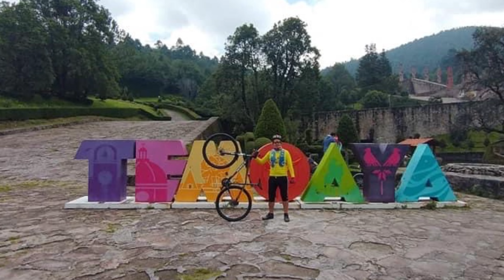De Villa del Carbón al Centro Ceremonial Otomí, en Temoaya Edo. Méx. 2022.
En esta ocasión realizamos la ruta de Villa del Carbón al Centro ceremonial Otomí en Temoaya Estado de México.
Una ruta por carretera y caminos de terracería, amenizada con mucha vegetación y árboles que garantizan un trayecto con bastante sombra.

Así como los créditos de las fotos de esta rodada por parte de nuestro amigo Iván Plata.